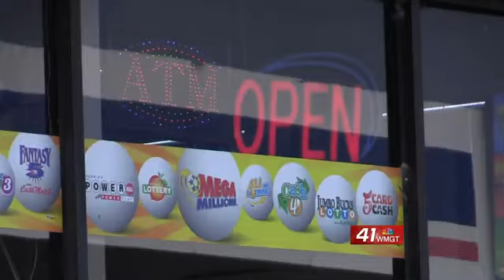Multiple men rob store on Zebulon Road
Bibb County Sheriff’s investigators are looking into an armed robbery that happened at Mike’s Food Mart, located at 6398 Zebulon Road.